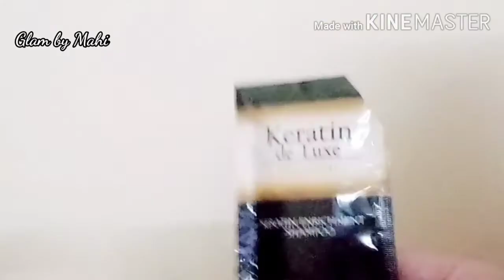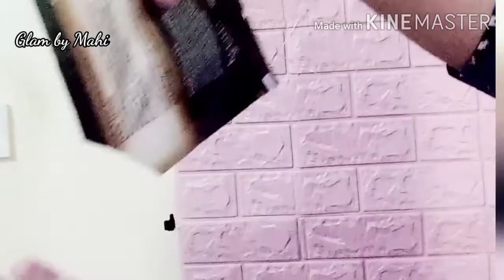how to keratin hair treatment at home - keratin hair treatment review - Beauty Hive Vlog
Click the following link to learn about "how to keratin hair treatment at home - keratin hair treatment review - Beauty Hive Vlog" , you need to visit: ?

This video is presenting how to keratin hair treatment at home - keratin hair treatment review - Beauty Hive Vlog subject valuable information but we also try to cover the following subjects:
-keratin hair treatment at home naturally
-protein hair treatment at home
-beauty hive vlog

 To find out more about how to keratin hair treatment at home - keratin hair treatment review - Beauty Hive Vlog, watch the rest of this brief video and thank me later on.
We know that you're viewing our video since you want to find out even more regarding how to keratin hair treatment at home - keratin hair treatment review - Beauty Hive Vlog

Why do not you add our vid to a playlist so you can view it later.
Here are some ways to discover the playlist page:

 In the Library, click the playlist to get to the playlist page.

Problems watching the vid?
The video quality you can expect a minimum of 78% of time when you see YT on an ISP ( Web Service Service Provider) in a specific area. Here's what each rating suggests:

 HD Verified: you should expect smooth playback many of the time when enjoying high-definition YouTube videos.
 Standard Meaning: you need to expect smooth playback on standard-definition YouTube videos (360p) and may experience occasional interruptions on high-definition YouTube videos (720p and above).
- Lower Meaning: throughout playback, you might experience fuzzy image quality and frequent interruptions while playing YouTube vids at 360p and above.

glam by mahi beauty tips in urdu keratin hair treatment keratin hair treatment at home keratin hair treatment price keratin hair treatment review keratin smoothing treatment
how to do keratin treatment at home
keratin hair treatment products
keratin treatment salon near me
hair care
keratin hair treatment before and after